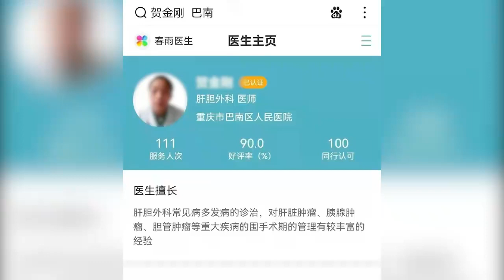重庆一护士实名举报医生婚内出轨并家暴、进行权色交易，医院回应